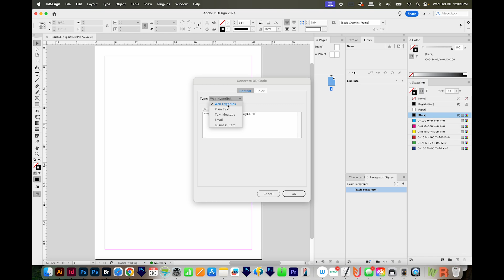How to Create or Generate a QR Code in Adobe InDesign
Making QR codes is so easy in Adobe InDesign!!